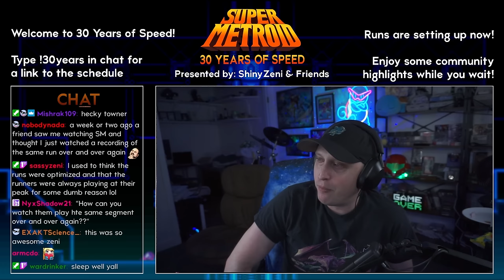Super Metroid - 30 Years of Speed! - Any% Race & Event Finale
Race Starts at 05:30

This is the Any% Race that closed the 30 Years of Speed Event I ran on my Twitch channel for Super Metroid's 30th Anniversary! This race was insane and an absolute treat to watch! Hope you enjoy it!

Thank you to all the runners and commentators, and everyone who came out to this event. It was truly incredible and inspiring and I can't wait to see where our community goes from here :)

I love our community!!

or usually here on YouTube as well!